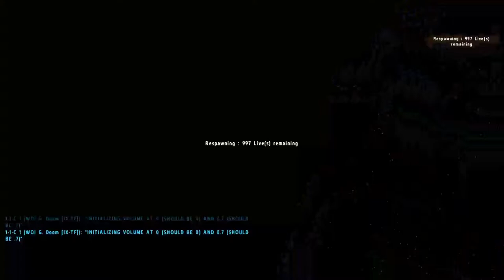Arma II ACE | Avoiding dem damn A-10's | IX-TF (9th Task Force)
Hello, I am Gerwin Bergsma, a.k.a. DoomDutch or Gerygery1.

Some old footage I ever made while fooling around with some A-10's and quad bikes,
People who fly the planes: Blecke, Booker and Diggs.

I am part of a realistic Arma II/III clan who plays with the ACE mod for more realism.

Currently I am a second Lieutenant who has to fly rotary for the clan.